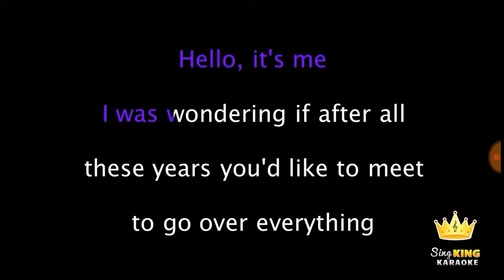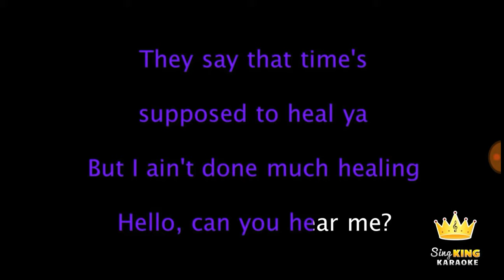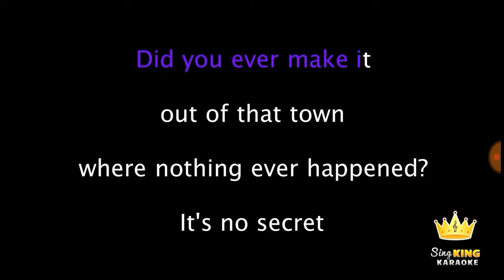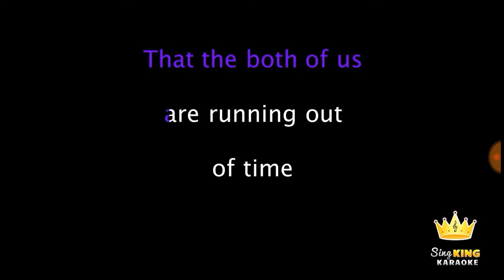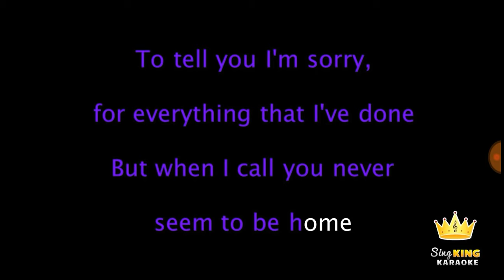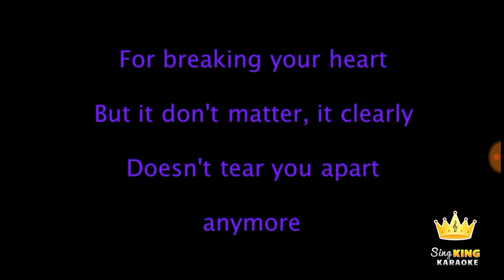Karoke - Hello by Adele